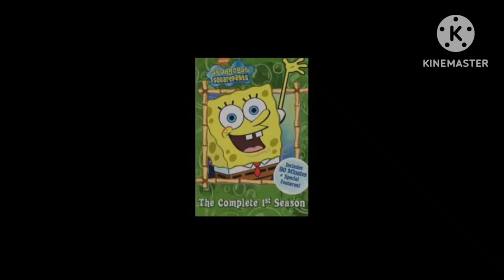Creepypasta De Bob Esponja (La Muerte De Patricio)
espero les guste mi segunda creepypasta